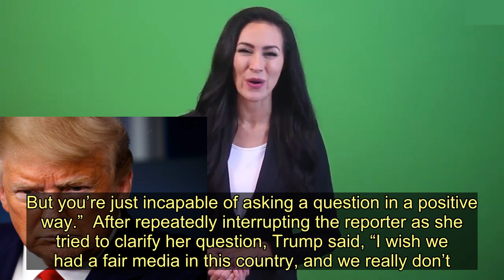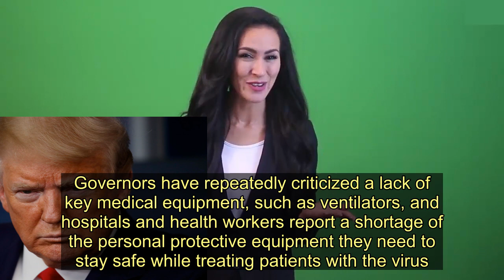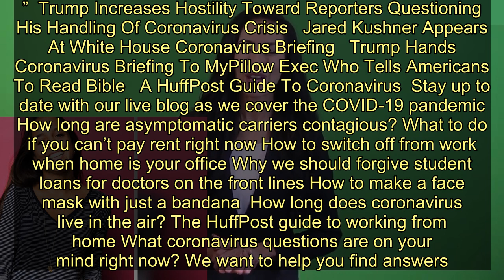Trump Repeatedly Attacks Reporters In Coronavirus Briefing - Today News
President Donald Trump repeatedly badgered and vilified members of the news media during Monday’s White House briefing on the coronavirus pandemic, calling one “horrid” and another a “third-rate reporter.”   McClatchy reporter Francesca Chambers asked Trump a question about the federal government’s new Paycheck Protection Program for small businesses, saying it had gotten off to a “confusing start.”  “I wish you’d ask the question differently,” Trump said, apparently instructing Chambers on how to do her job. “Why don’t you say it’s gotten out to a tremendous start, but there are some little glitches, which by the way, have been worked out? It would be so much nicer if you do that. But you’re just incapable of asking a question in a positive way.”  After repeatedly interrupting the reporter as she tried to clarify her question, Trump said, “I wish we had a fair media in this country, and we really don’t.” The president then moved on to the next question, also from a female reporter, by saying: “Speaking of unfair, go ahead.”    In past briefings, Trump has disparaged and condescended to reporters, often women of color — including “PBS NewsHour’s” Yamiche Alcindor, who is Black, and CBS News’ Weijia Jiang, who is Asian.   At Monday’s briefing, he pointedly asked reporter Youyou Wang, who is Asian, if she was working for the Chinese government.  “Who are you working for, China? You work for China, or are you with a newspaper?” Trump asked, to which the reporter noted she works for Phoenix TV in Hong Kong.    At another point in the briefing, after Fox News correspondent Kristin Fisher noted that testing has “been a big issue” in the U.S. and asked when hospitals can expect a “quick turnaround” on test results, Trump gave a long sigh and started his response with: “Are you ready? Are you ready?”    “Hospitals can do their own testing. States can do their own testing. … Do you understand that?” Trump responded. “We’re the federal government. We’re not supposed to stand on street corners doing testing. They go to doctors, they go to hospitals, they go to the state. The state is a more localized form of government. And we have 50 of them,” he said, implying the reporter didn’t know what a state was.   “You should say congratulations, great job, instead of being so horrid in the way you ask a question,” he added.    The United States continues to lead countries worldwide in confirmed coronavirus cases — more than 360,000 as of late Monday. Governors have repeatedly criticized a lack of key medical equipment, such as ventilators, and hospitals and health workers report a shortage of the personal protective equipment they need to stay safe while treating patients with the viru